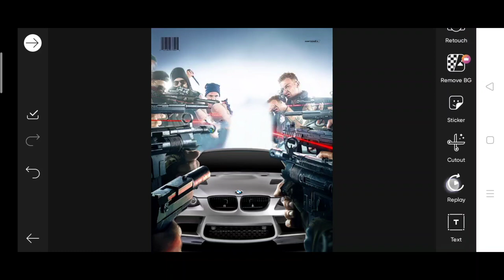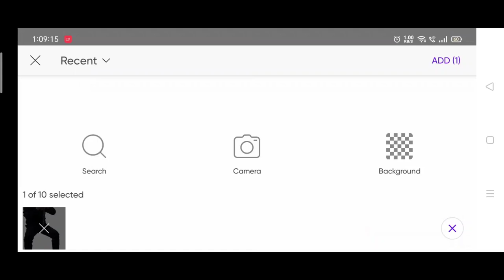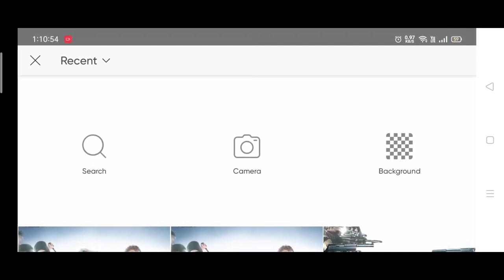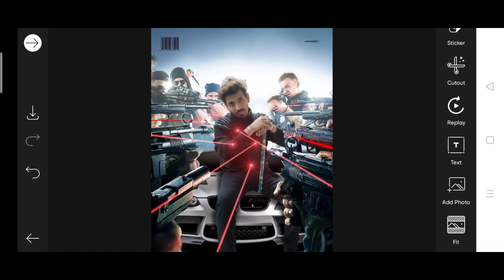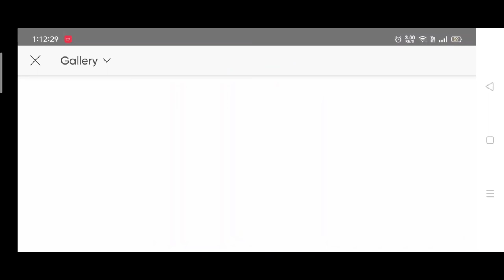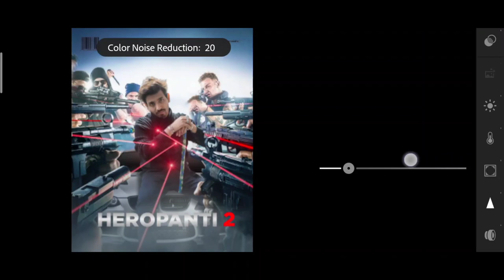HEROPANTI 2 - POSTER PHOTO EDITING | SAARVENDRA NEW HEROPANTI 2 PHOTO EDITING